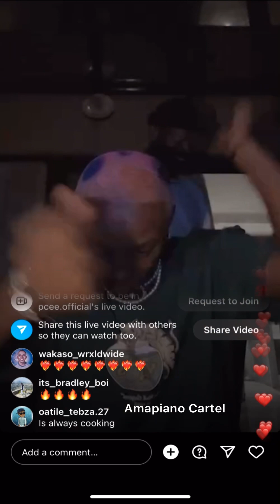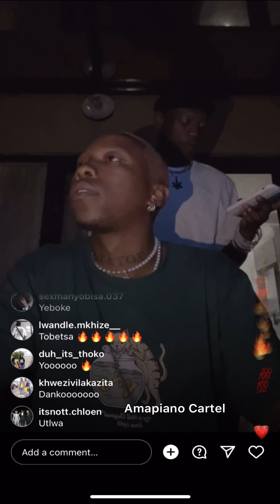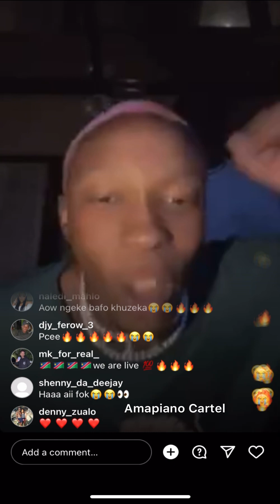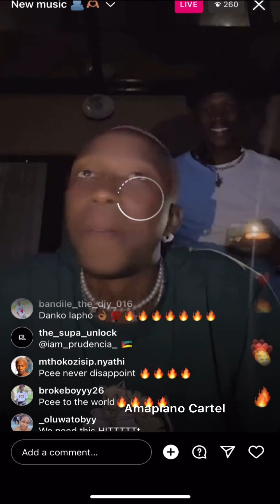Pcee Previews His Amapiano Hit 🔥💃🏾🙆🏾‍♂️